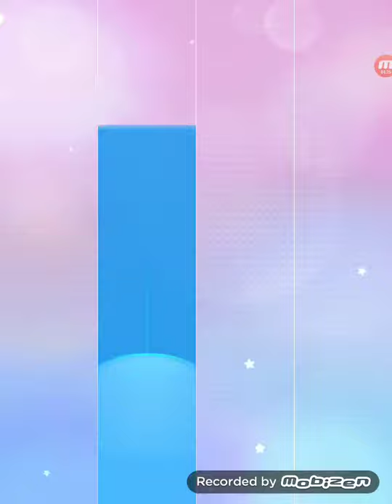Umod | Paganini Etude S.140 No.6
The double tiles at last part is so insane!
Difficulty: Legendary
Speed of first lap: 9 TPS/ 9.333 TPS/ 10 TPS
Score per lap: 3201